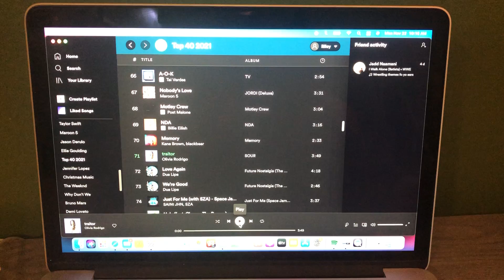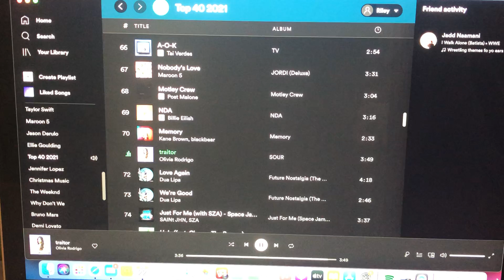The Riley King Radio Show at 10am